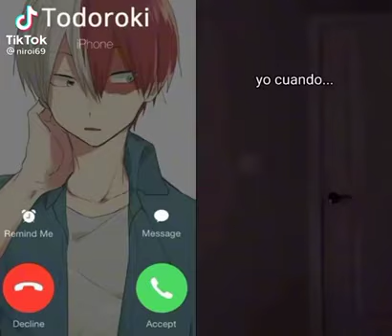esta cancion + Shoto cantando + Tododeku = ✨P E R F E C C I O N✨